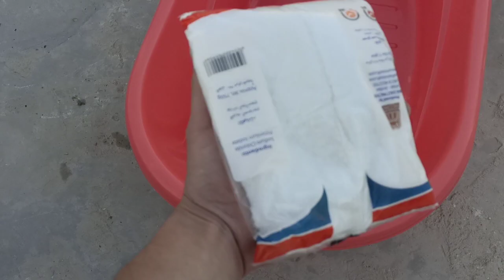سبب موت فراخ الحمام من العلف وأفضل طريقة لتعقيم علف الحمام عند تقديمه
مزرعة القزعة المزرعه الاولى بالاردن للحمام الالماني
أجمل يوميات حميماتي على السطح المميز للطيور لي حمام الكش  و اجمل مشاهد كش الحمام بالاردن تصوير جميع انواع الحمام واجمل الطيور من كل الدول العربيه يبين محتوى القناة عن تربية الحمام بالاردن  وخبرات متبادله من حمام الشام وحمام لبنان وحمام مصر وحمام العراق وحمام فلسطين وحمام تركيا يتم فيها اروع مقاطع عن حمام الزينه وحمام الزاجل وحمام شامي وكش حمام وحمام الاردن الاصلي وحمام سوريا الاصلي وصيد الحمام بالشبك ومغامرات عن كش الحمام بين جميع هواة مربي الحمام بالعالم
ويتم ايضا افلات الحمام من مسافات بعيده تبين قوة الحمام والطيور وهي من احلى فلتة حمام  بين تربيه الحمام ومربين الحمام وتجمع مربين الحمام من اجل اطلاق الطيور وحمام الكش ورجوعها للبيت واختبار قوة الحمام بها
وترقب افضل حمام يتم رجوعه الى البيت والى مربي الحمام حيث يكون رجوع انواع الحمام على مراحل جميله ويتم جلب احلى حمام الاردن واحلى حمام سوريا واحلى حمام مصر واحلى حمام العراق واحلى حمام تركيا من اجل اشتراكها في سباق الحمام وسباق الزواجل وسباق طيور الكش وتشترك اجمل الطيور من كل الدول وافضل مربين حمام الكش وطيور الكش من كل مكان ومن كل الدول الشقيقه

ويتم اطعام الحمام من اليد وتدريب الحمام والطيور على الاكل من يد مربي الحمام والعمل على معرفة جميع طرق كش الحمام وطريقة صيد الحمام وما هو صيد اليوم من طيور الكش ومعرفة الذكر من الانثى بالحمام وخلط كشة الحمام مع جميع كشيشة الطيور بكل المناطق واخذ اروع المعلومات والخبرات عن علاج الحمام واطعام فراخ الطيور وفراخ الحمام وطريقة كرش فراخ الحمام على سطح مربي الحمام وطريقة تزاوج الطيور مع بعضها البعض والتعرف على انواع الحمام وطرق معرفة الفحل من الطيرة بالحمام والوقاية من المرض للطيور  وطريقة تحضين بيض الحمام وافضل انواع جواز الحمام للتحضين لكي يقوم بإنتاج افضل انواع حمام الكش واجمل انواع الحمام والطيور بكل الدول العربيه وافضل طيور بالعالم

ويتم شراء حمام جديده  من سوق الحمام والطيور بالاردن ويتم شراء افضل انواع الحمام والطيور من سوق الطيور بالاردن ومن مزاد الحمام وتكون افضل مزادات طيور  وافضل مزادات الحمام على اعلى مستوى من الحمام والطيور

طيور الكون الجميلة